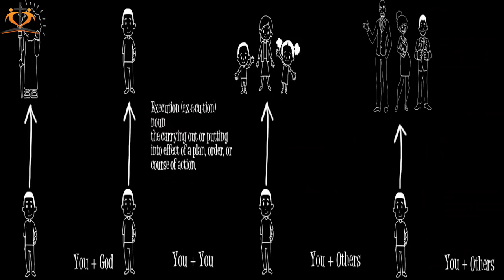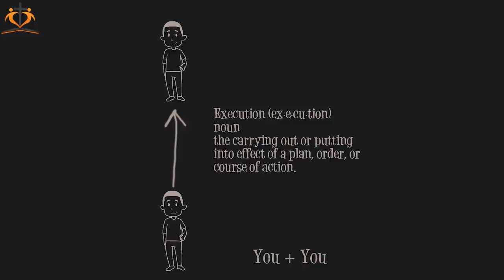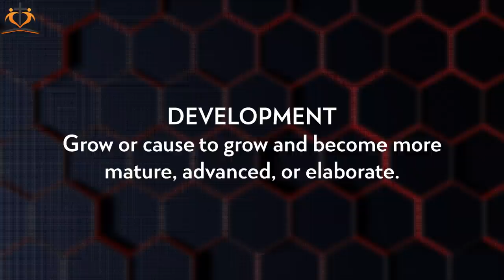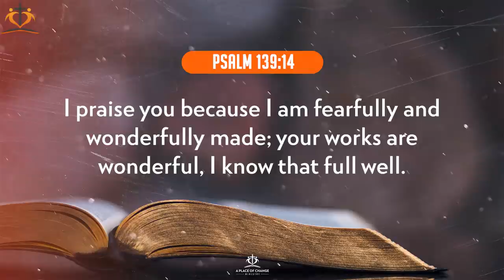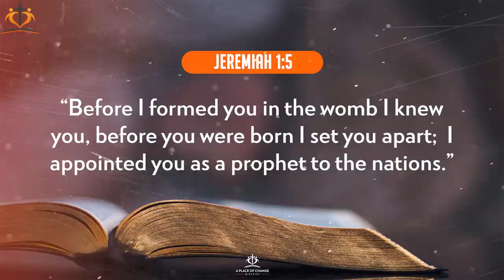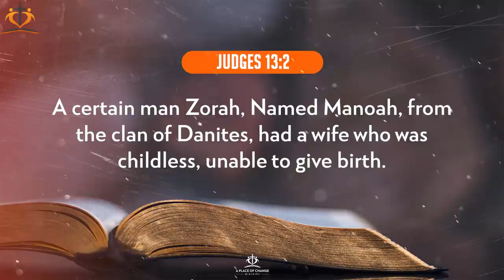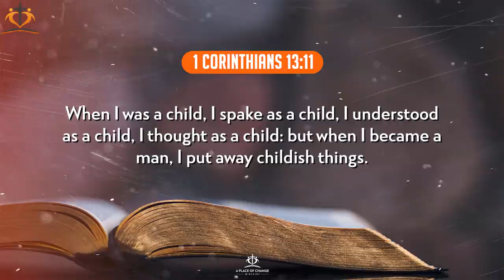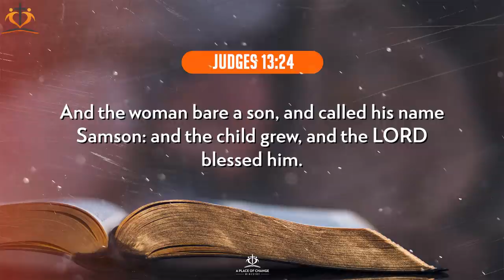You vs You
In this episode, Dr. Thomas breaks down four types of relationships we must take care of to enhance our walk with God, ourselves, and other people we encounter. Although it feels like God is not present at times, be mindful that even Jesus was feeling forsaken as he approached the cross. Be prepared to receive tangible examples that will change your way of thinking & actions to achieve your purpose God has ordained for you.

5:20 - Draw nearer to God when you feel far away through prayer, worship & execution.

8:20 - Take care of your household first! You will be fit to rule over other things with favor. Pastor Thomas uses taking care of Israel’s House scriptural reference. Stay in order with the Lord to receive maximum results versus partial results.

12:12 - Not having a stream of income isn’t our biggest financial problem, it’s our stewardship of it. You have seeds of ideas that can blossom and grow if you nurture them. James 2:14-26 explains how faith without works is dead!

14:27 - God delivered identity, gifts and character to us before we were formed! But it’s our responsibility to develop those qualities. He formed you in your mothers womb. Jeremiah 1:5 tells us we were formed and chosen for greatness before birth! God has spoken great things over our lives before coming into the world. Lean on to that In moments where confidence & faith are tested. Psalms 139:14 tells us how that qualities we posses, internally an externally, was carefully & thoughtfully designed by God. Your uniqueness is a gift to the world.

22:43 - Stop judging yourself by comparison to others. Stop trying to fit their mold of you so that you can be liked or loved more.

24:39 - Judges 13:1-5 explains that we must develop what God has given us to be successful. You have everything you need in order to do what God has ordained in your life.

 1. Mature - Fully grow in what your hands touch! Do things exceedingly well from start to finish. Don’t waste anymore days of execution from being tired, not feeling like it or not being committed or dedicated.
 2. Advance - Move in purposeful ways. What are you fueling yourself for? How do your actions show what you are praying & believing God for?
 3. Elaborating - Carefully arrange & plan your ways. The more detailed orientated you become, the more you can expand your skill set and grow in all areas of your life.

To learn more and to support A Place of Change Ministry please visit us @
CODE: JVOICRIR7NPOG4S4